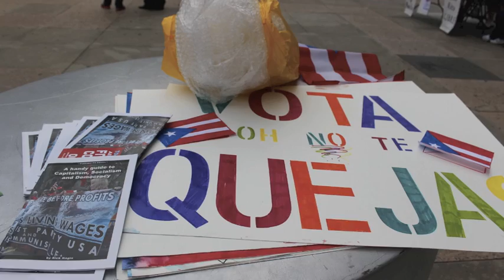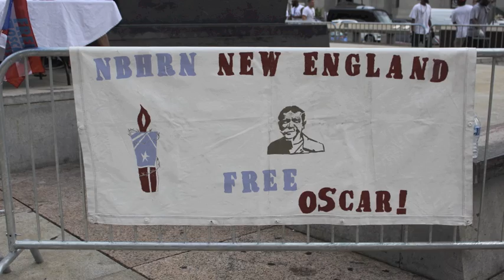Ricardo Jimenez DNC 2016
Ricardo Jiménez Puerto Rican member of the FALN (a Stalinist terrorist group which fought to transform Puerto Rico into a communist state during the 1970s) who received a sentence of 90 years for seditious conspiracy and other charges. He was sentenced on February 18, 1981, and incarcerated in a U.S. federal prison. However, he was released early from prison, after President Bill Clinton extended a clemency offer to him on September 7, 1999.[1]

Contents  [hide]
1 Early years and personal life
2 Seditious conspiracy
3 Human rights violations
4 Political prisoner
5 HIV/AIDS activism
6 See also
7 References
Early years and personal life[edit]
Jiménez was born in Puerto Rico in 1956. His family moved to the U.S. when he was still an infant. He attended Tuley High School in Chicago when the school was in the midst of a crisis brought about by the lack of a relevant curriculum for Puerto Rican students. As a member of Aspira and the student council he was a leader in struggles which ultimately led to the creation of the Roberto Clemente High School. Jiménez was also Vice President of the Senior Class, a member of the national Honor Society and in 1974 was chosen by the mayor as the city of Chicago's Senior High School Student of the Year.[2]

In his community Jiménez worked as a volunteer at El Rancor, a drug rehabilitation center, and on a project on housing which led to the exposure of a plan called the Chicago 21 plan, to turn the Puerto Rican community into an enclave for the high income professional class. Upon graduation he attended Loyola University and was a member of the Latin American Student Organization, which developed the university's first Puerto Rican history class. He later attended Illinois Institute of Technology in Chicago and was selected to represent the student body in a national conference on the need to force large U.S. corporations to open their doors to Latino engineers and other high tech professionals.[2]

Seditious conspiracy[edit]
Jiménez and 11 others were arrested on April 4, 1980, in Evanston, Illinois. They had been linked to more than 100 bombings or attempted bombings since 1974 in their attempt to achieve independence for Puerto Rico.[1] At their trial proceedings, some of the arrested declared their status as prisoners of war, and refused to participate in the proceedings.[3][4]

None of the bombings of which they were convicted resulted in deaths or injuries.[1] Jimenez was given a 90-year federal sentence for seditious conspiracy and other charges.[5] Among the other convicted Puerto Rican nationalists there were sentences of as long as 90 years in Federal prisons for offenses including sedition, possession of unregistered firearms, interstate transportation of a stolen vehicle, interference with interstate commerce by violence and interstate transportation of firearms with intent to commit a crime.[1] None of those granted clemency were convicted in any of the actual bombings. Rather, they had been convicted on a variety of charges ranging from bomb making and conspiracy to armed robbery and firearms violations.[6] They were all convicted for sedition, the act of attempting to overthrow the Government of the United States in Puerto Rico by force.[5][7]

In prison, Jimenez gravitated to educational programs, both as a student and as a tutor for other students. He volunteered teaching illiterate and functionally illiterate prisoners to read and write.[2]

Human rights violations[edit]
There were reports of human rights violations against the FALN prisoners. The prisoners were placed in prisons far from their families, some were sexually assaulted by prison personnel, some were denied adequate medical attention, and others were kept in isolated underground prison cells for no reason. Amnesty International and the House of Representatives' Subcommittee on Courts, Intellectual Property and the Administration of Justice both criticized the conditions. The conditions were found to be in violation of the U.N. Standard Minimum Rules for the Treatment of Prisoners.[2] A federal judge also addressed his concerns in the case of Baraldine vs. Meese.

Political prisoner[edit]
At the time of their arrest Jimenez and the others declared themselves to be combatants in an anti-colonial war against the United States to liberate Puerto Rico from U.S. domination and invoked prisoner of war status. They argued that the U.S. courts did not have jurisdiction to try them as criminals and petitioned for their cases to be handed over to an international court that would determine their status. The U.S. Government, however, did not recognize their request.[2][4]

The sentences received by Jimenez and the other Nationalists were judged to be "out of proportion to the nationalists' offenses." [1] Statistics showed their sentences were almost 20 times greater than sentences for similar offenses by the American population at large.[2][8]